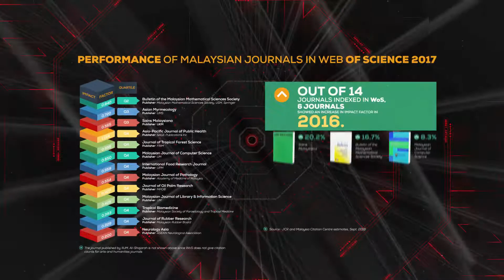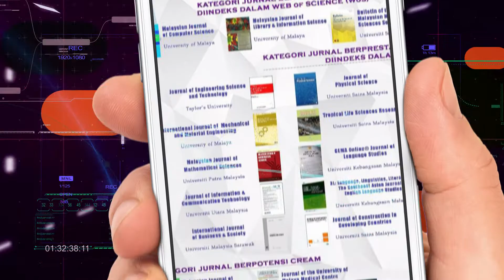Launching Video | MRSA & CREAM